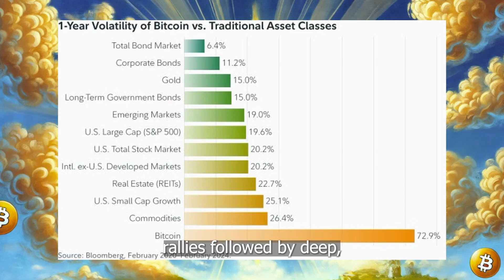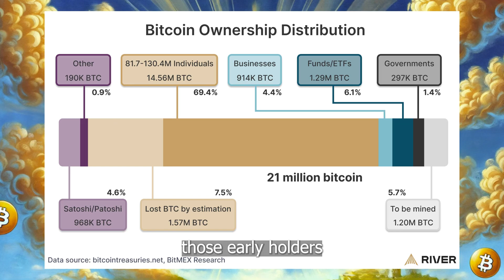Why is Bitcoin so volatile?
I just published my latest long-term outlook quarterly letter, where I explore two important questions:

1. Why is Bitcoin so volatile?
2. When may Bitcoin's volatility finally go away?